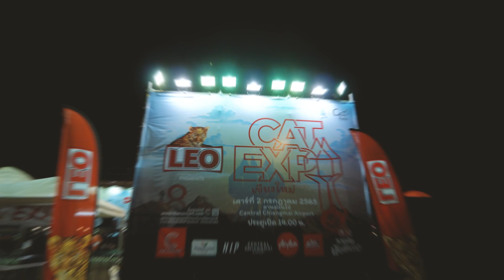LEO Presents เที่ยว TRIP EP.4 เส้นทางธรรมชาติแห่งขุนเขา "ตาก-เชียงใหม่" มุ่งหน้าสู่งาน CAT EXPO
มันส์กันต่อกับเหล่าเสือไบค์เกอร์ ที่จะพาขับขี่ลัดเลาะไปตามเส้นทางแห่งขุนเขา "จุดชมวิวม่อนครูบาใส อุทยานแห่งชาติแม่เมย - น้ำตกแม่ระเมิง" สัมผัสความสมบูรณ์ของธรรมชาติ ที่จะทำให้การเดินทางไปเที่ยวงาน CAT EXPO ในครั้งนี้...มีความหมาย